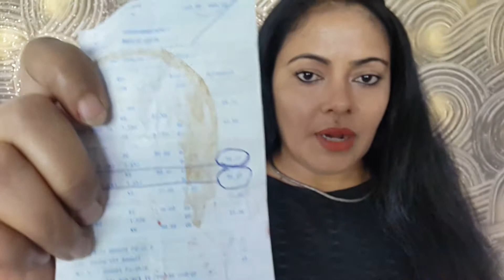Be alert Be careful ( check your shoping bill at counter)